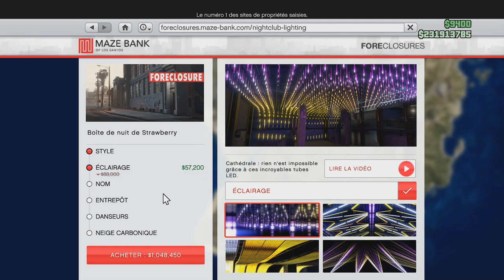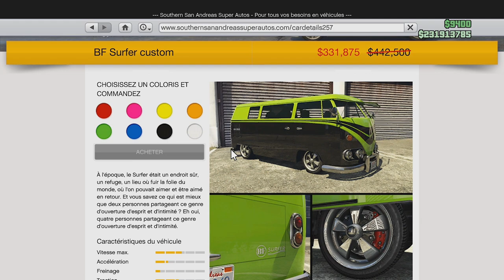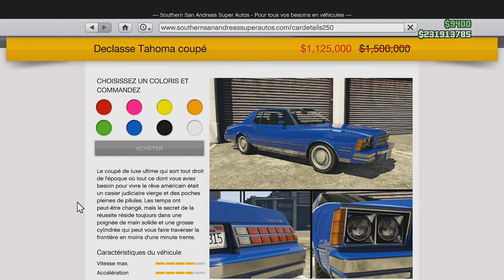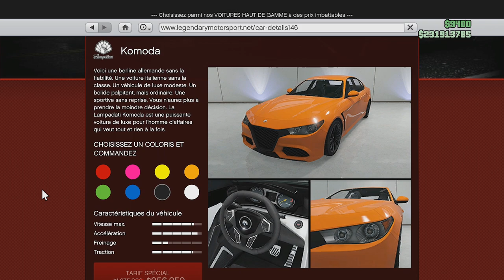DECOUVREZ LES OBJETS, VEHICULES GRATUITS | PROMOTIONS & BONUS DE LA SEMAINE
Aujourd'hui, je vous propose de découvrir ensemble toutes les promotions et bons plans du 23 février 2023 pour vous faire de l'argent et des économies sur GTA Online.